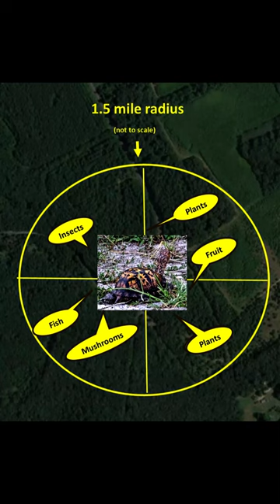Advice from an Expert: Box Turtle Reports It’s OK to Hunker Down When It’s Cold Outside!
Are you tired of your friends and family telling you to come out of your shell and be more social during colder months?  Then you need to watch this video which is filled with information from an expert in hunkering down during cold weather…the Box Turtle!
All photos and videos credit to Wondering About Nature except:
Photo of turtle with eel-K. Fair
To learn more about Box Turtles, check out Frank Taylor of Nature At Your Door.

Let me know what you’re wondering about nature today.